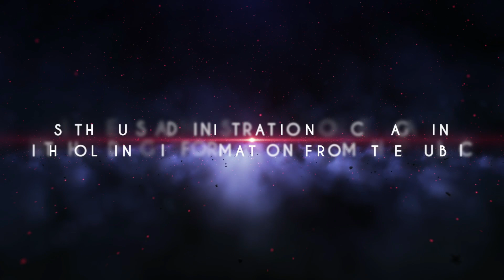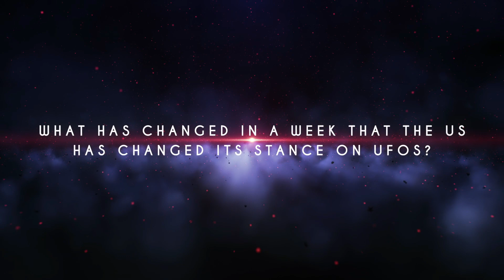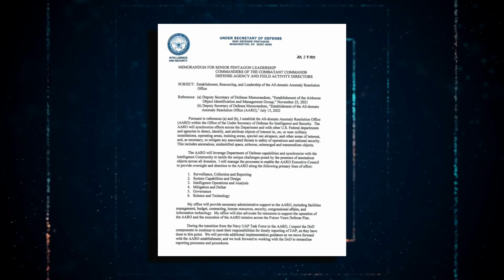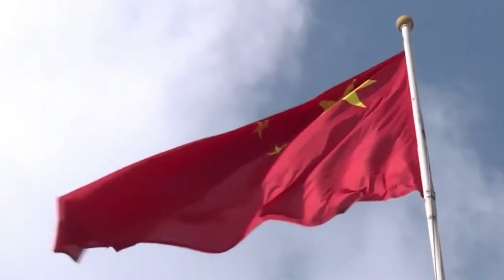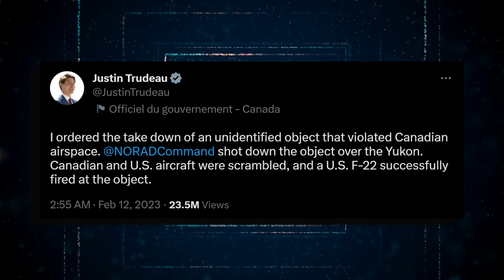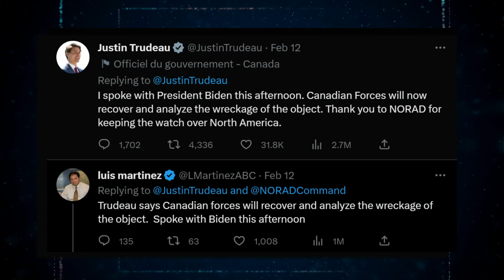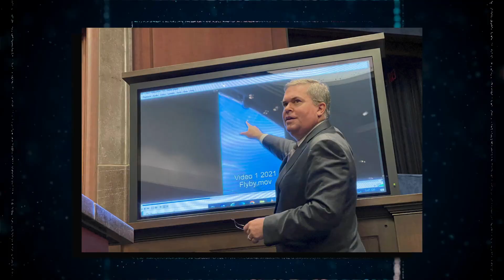América Acaba De Derribar Otro Objeto No Identificado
¿Está Estados Unidos bajo ataque? ¿Qué está pasando en Estados Unidos y Canadá? En menos de una semana, el ejército estadounidense abatió tres objetos no identificados. El 10 de febrero, un objeto volador no identificado fue derribado a 16 kilómetros de la costa helada de Alaska. Después, el 11 de febrero, un avión de combate estadounidense acribilló a un OVNI sobre Canadá. Antes de eso, hace una semana, un supuesto globo de vigilancia chino fue derribado en el cielo norteamericano. Pero, ¿se trataba realmente de un globo chino o Estados Unidos está siendo atacado por extraterrestres? ¿Está la administración estadounidense ocultando información a la población otra vez? Quédate hasta el final para conocer todos los impactantes detalles sobre por qué se están derribando tantos objetos no identificados.
Desde marzo de 2021, el gobierno estadounidense recibió más de 350 nuevas denuncias de avistamientos de ovnis. Para enero, 163 de los 366 registros de OVNIs recién detectados fueron categorizados como "globos o entidades similares a globos", con más de la mitad de estos registros con "características inusuales." Los avistamientos "no destacables" que quedaron, se clasificaron como drones u objetos similares a drones, o se atribuyeron a cambios meteorológicos, aves, basura voladora u otros fenómenos naturales. Según un informe de la Oficina del Director de Inteligencia Nacional (ODNI), 171 de los ovnis que aún no se identificaron tienen características de vuelo o capacidades de rendimiento inusuales y requieren más investigación. Sin embargo, un pequeño número de avistamientos de ovnis sigue siendo un misterio.